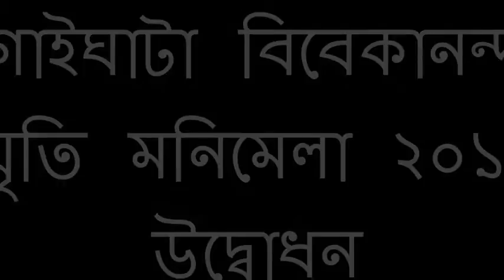GAIGHATA VIVEKANANDA SMRITI MANIMELA 2019 INAUGURATION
Acknowledge to Mojaffar H Mondal.

MY Camera

My Mobile

MY Tripod

 THANKS.